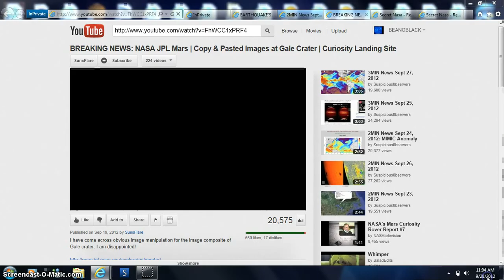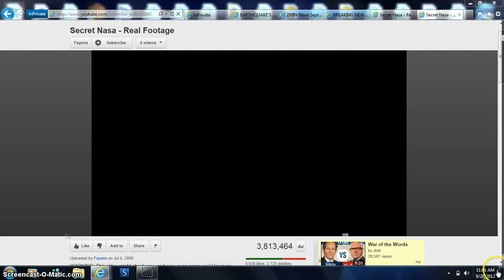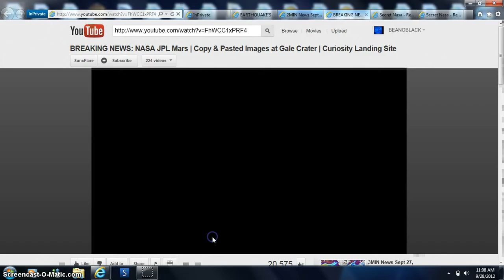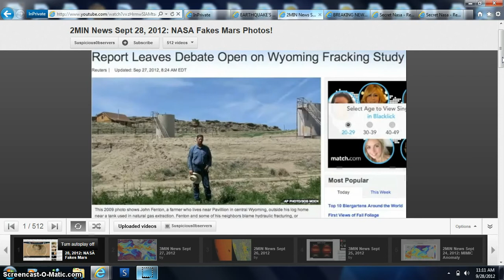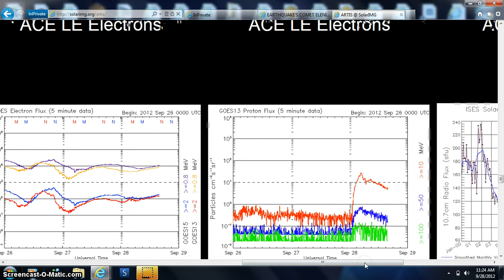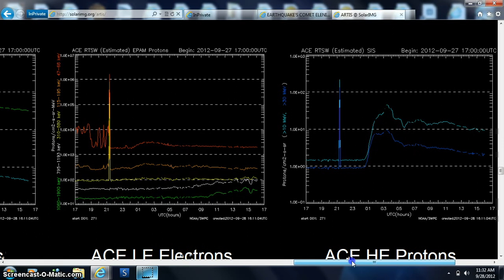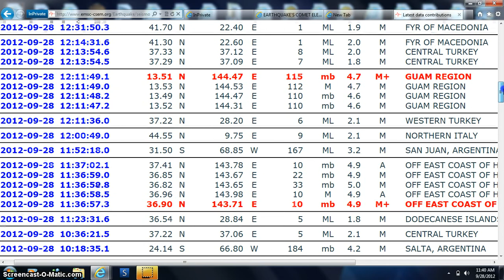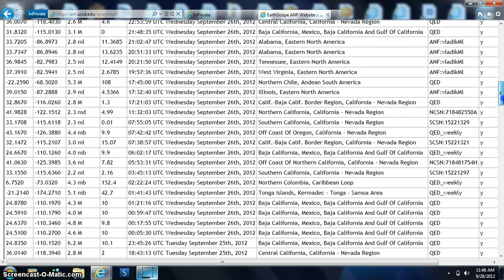HOTTIE LUNCH DATA BEANOBLACK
LATEST MIRROR FROM SPACE REAL FOOTAGE /LINKS BELOW / CUT PASTE THIS /// ALWAYS PULL SHOW MORE TAB / FAIR USE NOTICE: These pages/video may contain copyrighted (© ) material the use of which has not always been specifically authorized by the copyright owner. Such material is made available to advance understanding of ecological, POLITICAL, HUMAN RIGHTS, economic, DEMOCRACY, scientific, MORAL, ETHICAL, and SOCIAL JUSTICE ISSUES, etc. It is believed that this constitutes a 'fair use' of any such copyrighted material as provided for in section 107 of the US Copyright Law. In accordance with Title 17 U.S.C. Section 107, this material is distributed without profit to those who have expressed a prior general interest in receiving similar information for research and educational